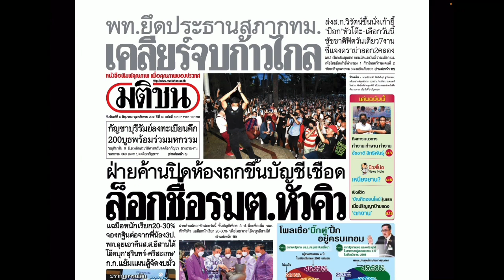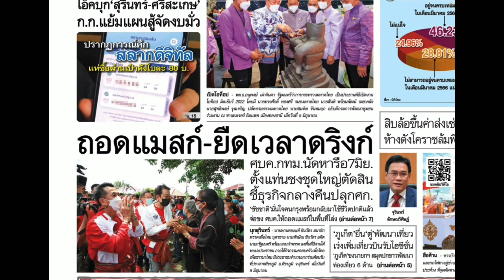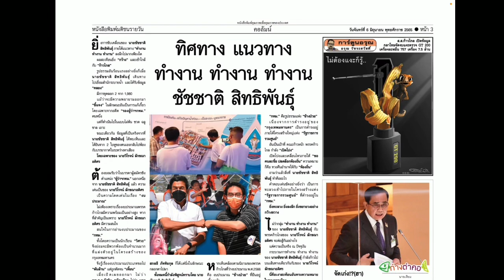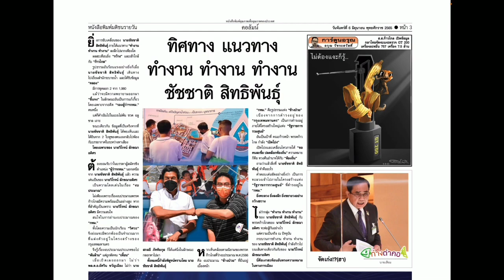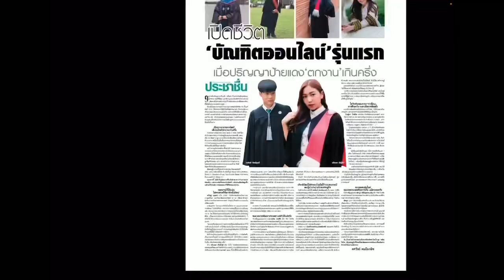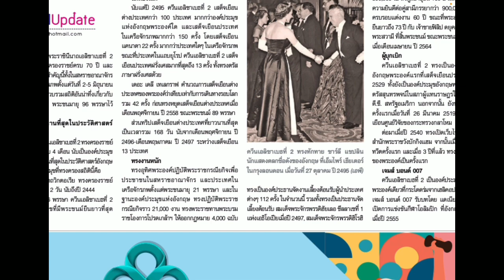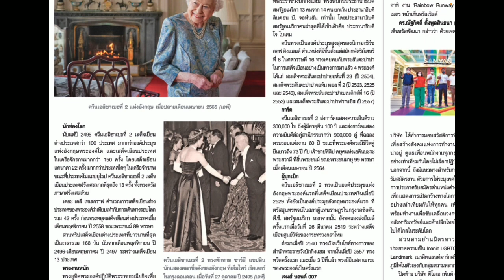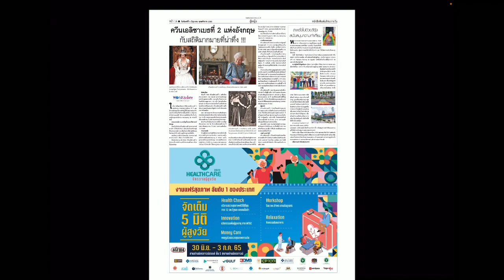ชีพธรรม คำวิเศษณ์ รีวิว หนังสือพิมพ์มติชน จันทร์ 6 มิถุนายน 2565 โอ๊ค พานทองแท้ เพื่อไทย พบประชาชน